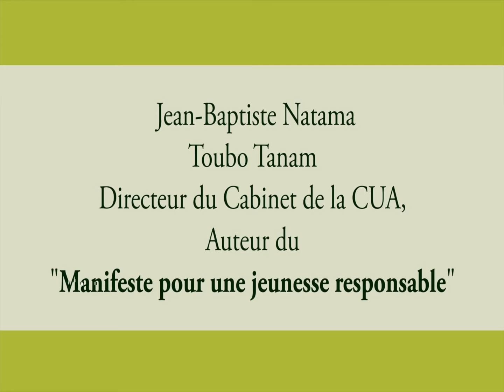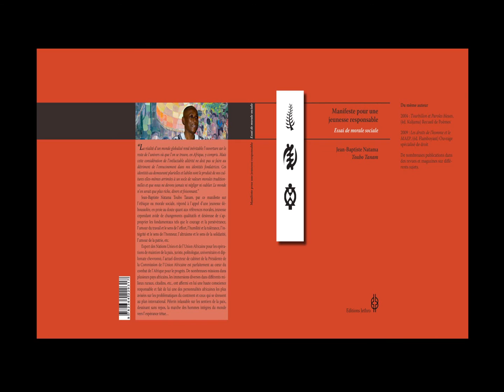Manifesto for a responsible Youth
"Manifesto for a responsible Youth" by Ambassador Jean Baptiste Natama, Chief of Staff of the African Union Commission,